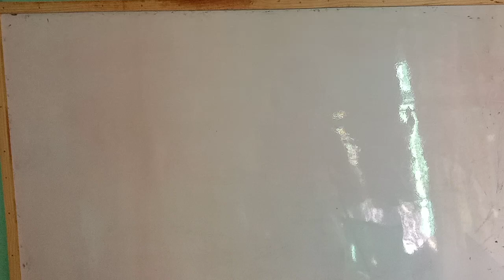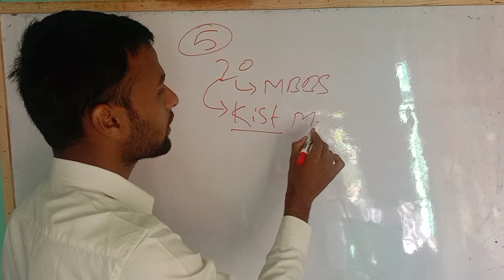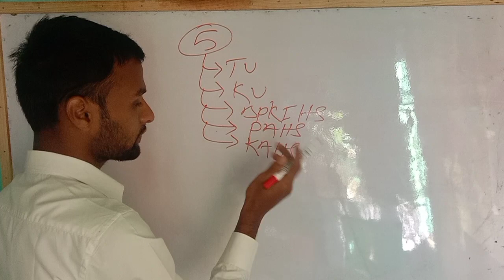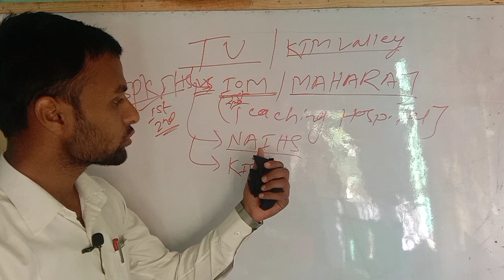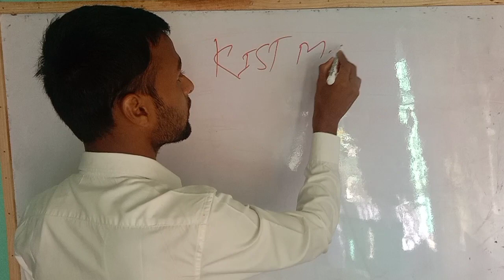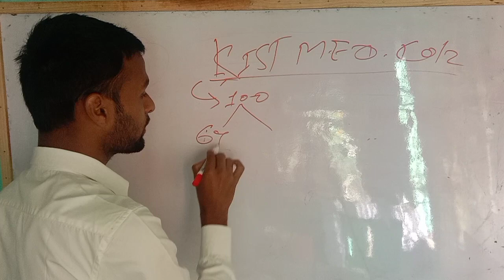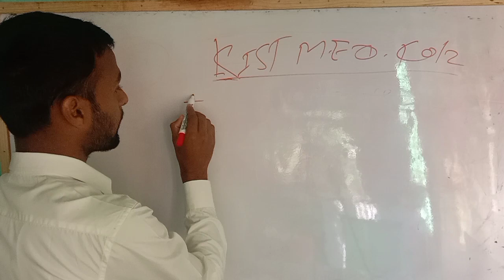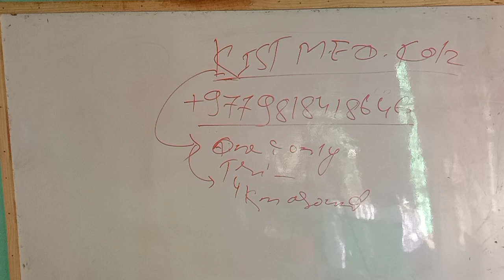Kist Medical College || Nepal Medical College || Private Medical College In Nepal || MBBS In Nepal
Your Friend,
Brother,
          & mentor

1.Megha Objective physics

2.Concept of Physics

3.JPNP Objective Chemistry

👉Buy
1.Study table
3.Stop watch
6.Marker's Ink

1.My Running shoe
2.My cycle
3.My running vest
4.My running half paint
5.My all time favorite book
6.My Favorite pen
7.My Headphone
8.Honey with lemon tea

Be connected

nepal medical colleges
Mbbs in Nepal
Kist Medical College
Kist college
Kist Medical College And teaching hospital
kist hospital
Mbbs entrance in Nepal
mbbs entrance exam In Nepal
nepal mbbs
Nepal Mbbs entrance exam 2021
Nepal Mbbs college
Nepal Mbbs entrance exam
Nepal Mbbs admission
Nepal Mbbs admission 2021
new admission in Nepal
Nepal Mbbs admission for new batch
private medical colleges of Nepal
medical colleges of Nepal